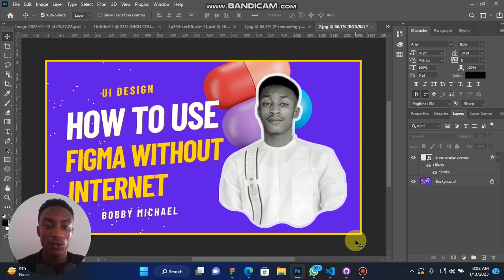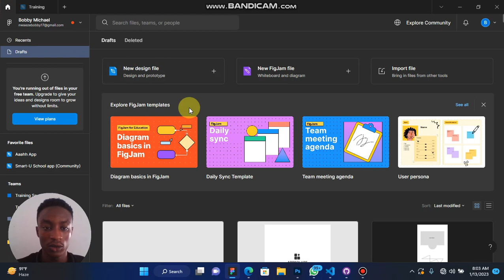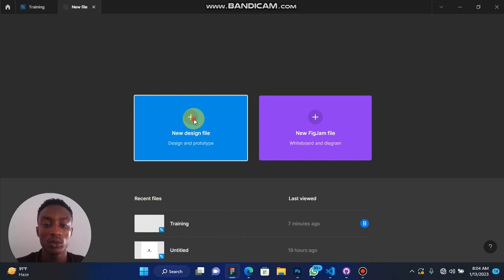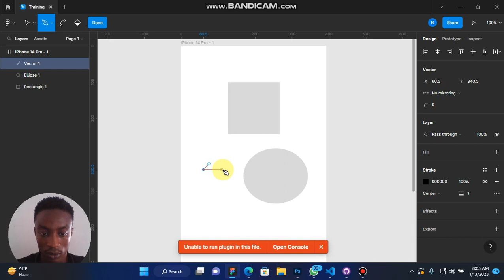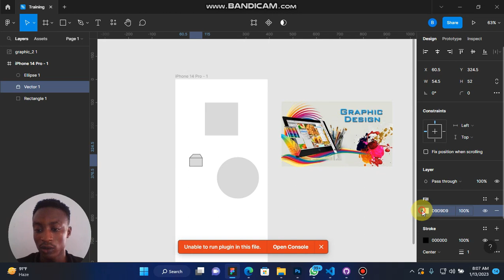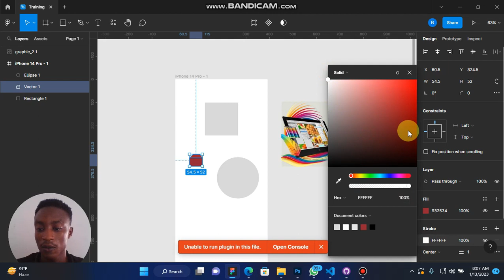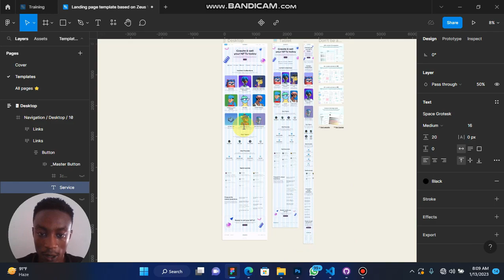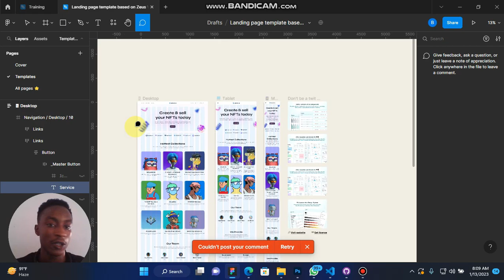How to use Figma Offline - User Interface Design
Here we'll learn how to use Figma offline, the features that'll be available and those that won't.